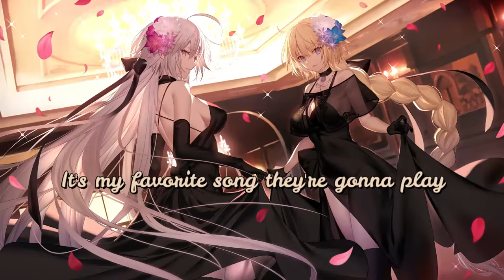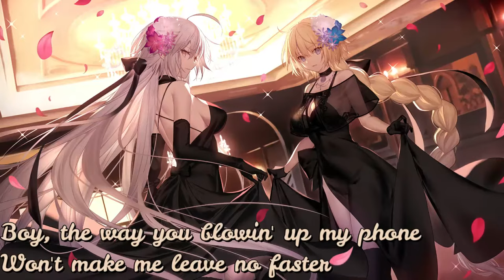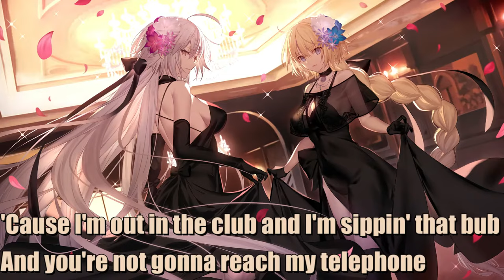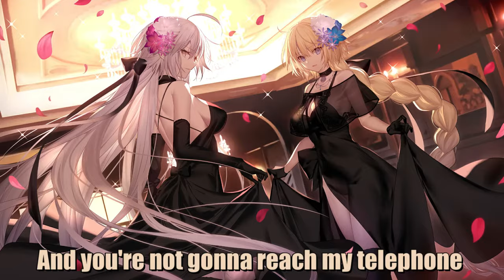Nightcore - Telephone (Lady Gaga ft. Beyonce)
Hi guys!😍